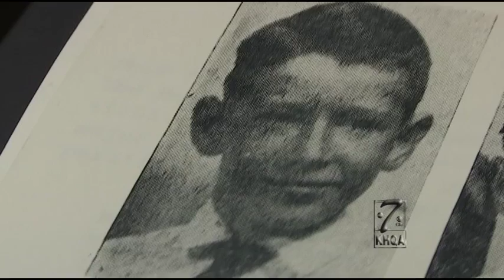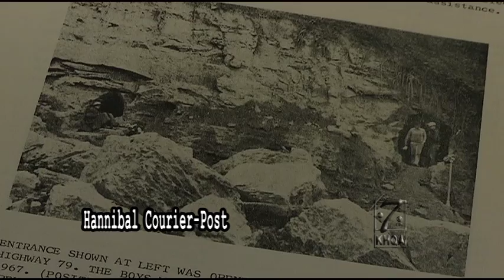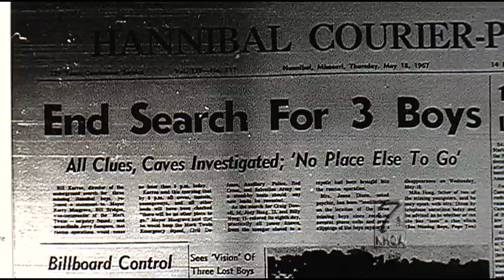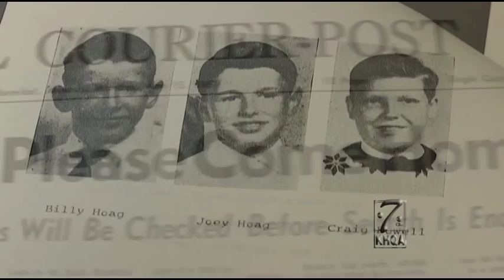Missing Hannibal boys